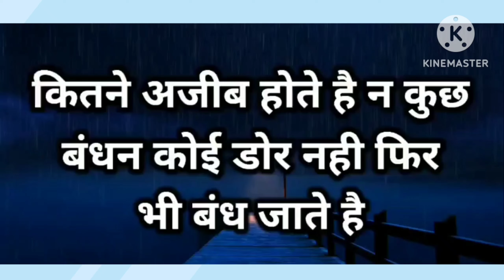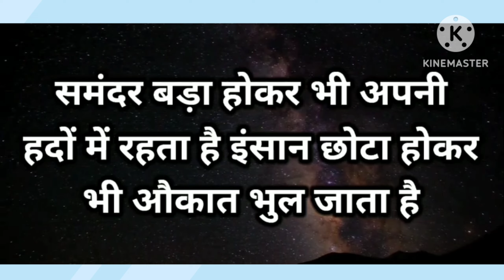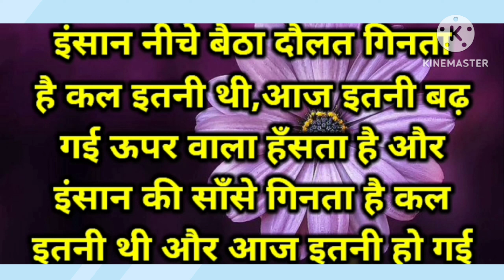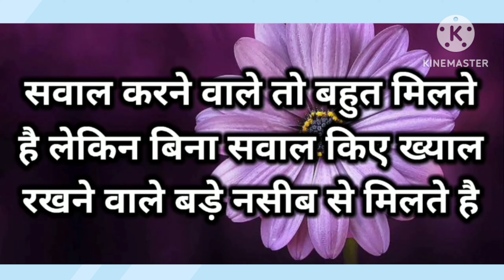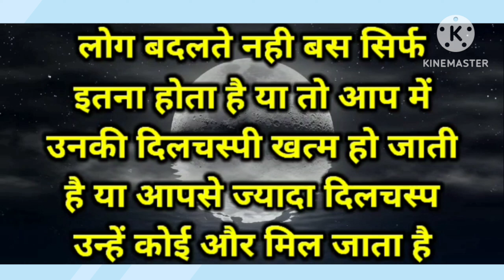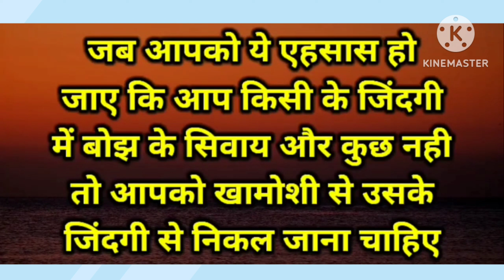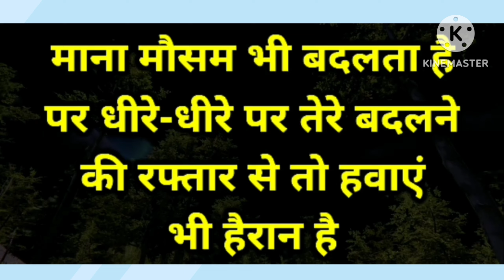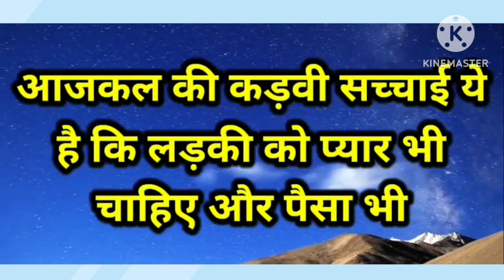कुछ अच्छी गहरी सुकून भरी शायरी |Gulzar shayari |MirzaGalib Shayari |GulzarPoem |HindiQuotes